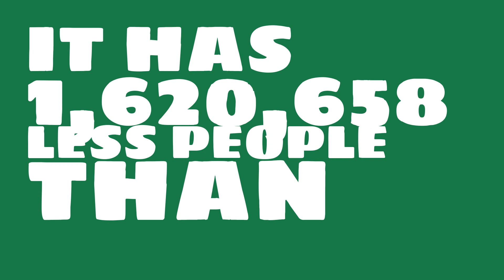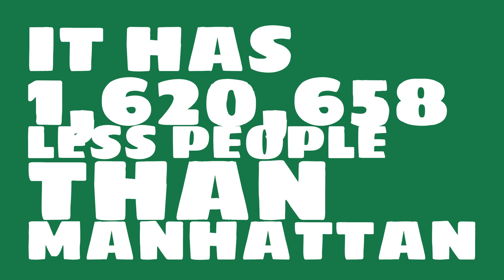How many people live in Ottumwa, IA?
What is the population of Ottumwa, IA? How does the size of Ottumwa, IA compare to other cities?